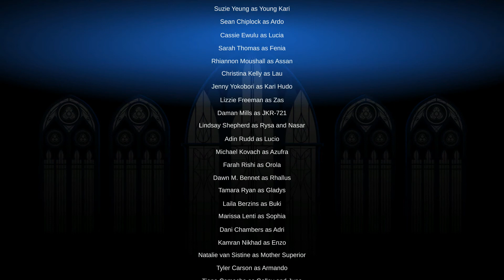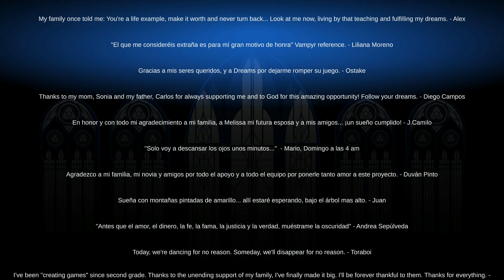Cris Tales - Part 47: Ardo, the Rena's Palingenesis Boss Battle + Ending Credits! (FINALE)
Cris Tales is finally here, after 2 years worth of delays! A unique RPG, utilizing the power of being able to see the past, present and future simultaneously. Crisbell, a young orphan is pruning roses one day when a frog in a top hat steals one from her. She finds it in the town's cathedral, where he introduces himself as Matias. She then unleashes a power she didn't know she had, using the Time Crystals. She is told about the Empress of the Ages, a dastardly villianess who wants to destroy the Crystallis Kingdom. Will Crisbell be able to stop her in her tracks, or will time get the better of her?